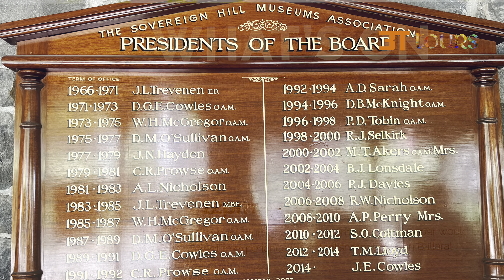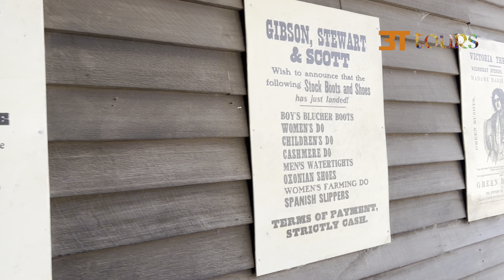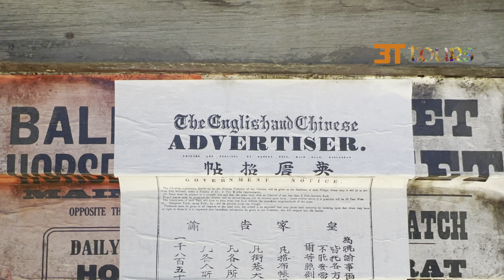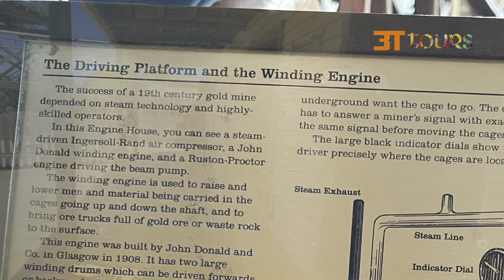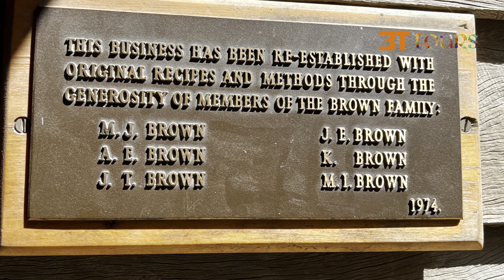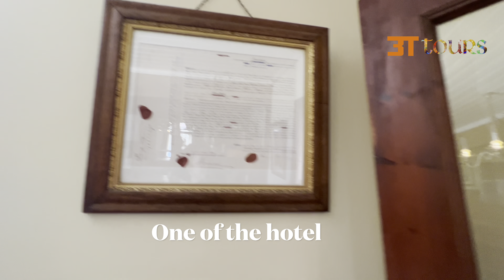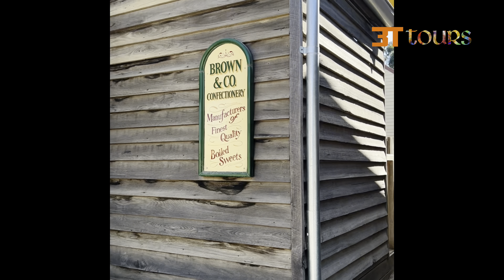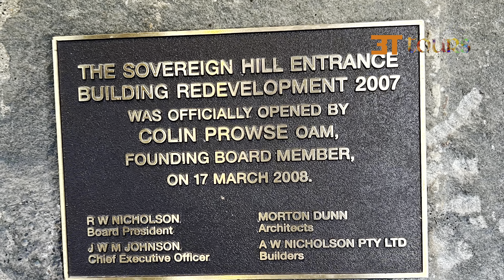Sovereign Hill - Ballarat - Victoria- Australia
What a wonderful open museum🤩

The management has thought and provide the needs of visitors, what are their preferences, what should be known, historical timelines, activities that involve visitors make it easier for many people to understand well what happened there.

Suggestion for the management:

1. Show more roles from other ethnic groups who have been there during the gold rush, for example Chinese immigrants.

2. Provide better availability of wheelchairs

3. Provides more visible direction board (sign board)

4. Provide more infomative advertisements, for example informing that there are many activities and durations that can be followed along  so that those who come to visit for the first time can allocate more time to enjoy Sovereign Hill.

I like this open museum and hope to come back again someday.